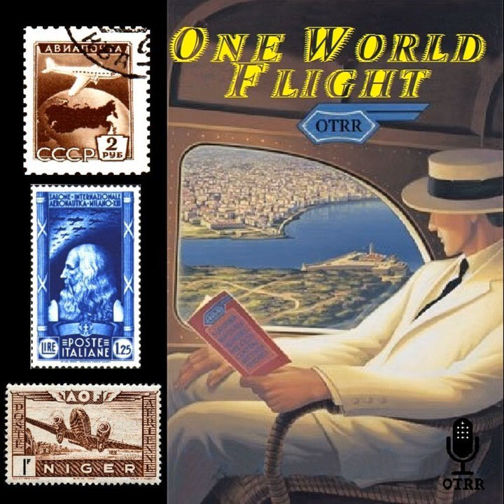One World Flight - The Phillipines